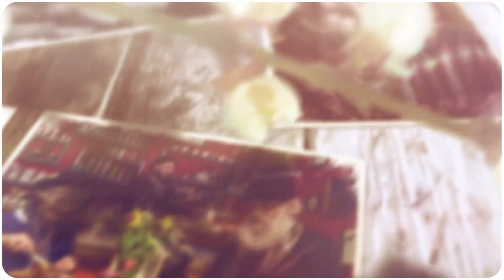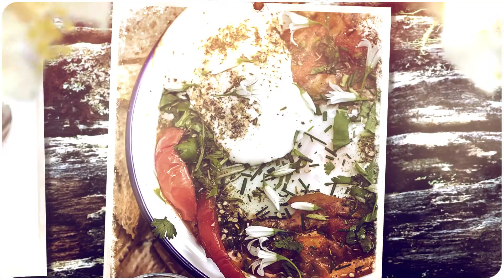Dorset FoodDrink Photographer Richard Budd BearKat Bistro Bridport Dorset 1080p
((())) Shakshuka - Middle Eastern dish of chunky pepper and tomato sauce, packed full of herbs and spices and a baked egg.
((())) Smokey homemade baked beans.
((())) Garlic mushrooms & spinach.
((())) Poached eggs.